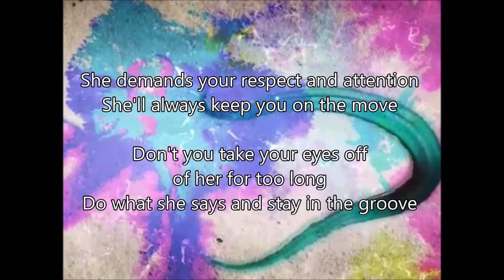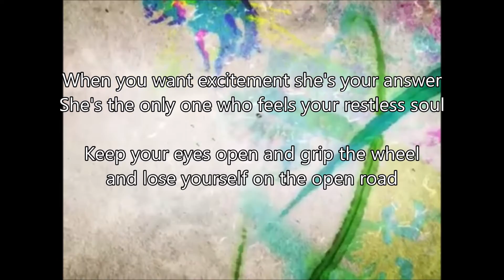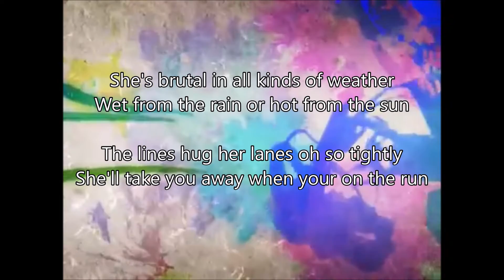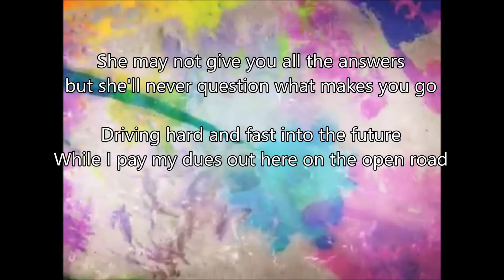10 - The Open Road (Official Lyric Video) - Shawn Ames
From "The Art of Letting Go" album by Shawn Ames
"The Art of Letting Go" is available on all digital and streaming platforms on this link as well as merchandise and other related links:

Words and music by Shawn Ames